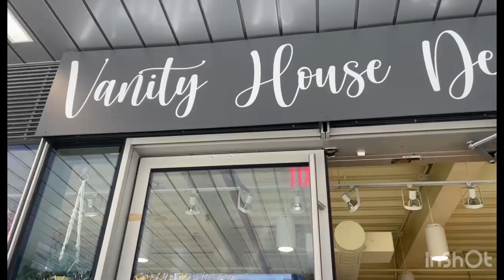Christmas home decor store in America walk through.￼ আমেরিকা ক্রিসমাস হোম ডেকর ষ্টোর লুক ওয়াক থ্রো।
Ma meye ghurte gelam aj Staten Island a ferry diye. Koyek din por i asche Christmas. Kivabe seje utheche dokan golo dekhe nin Christmas upolokkhe.